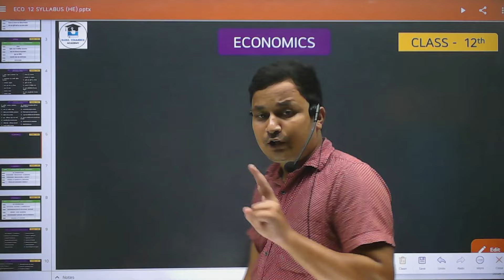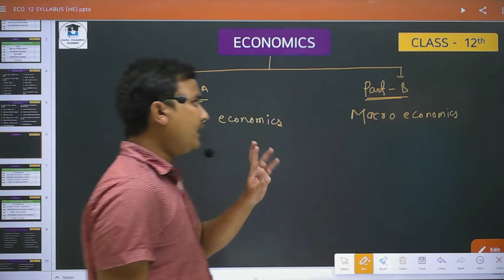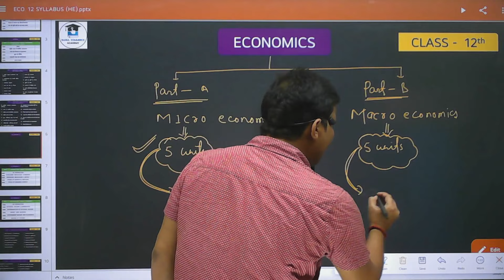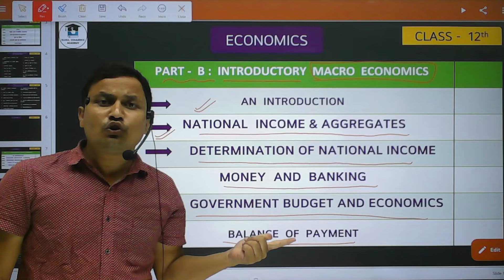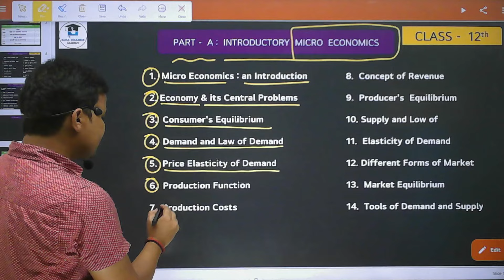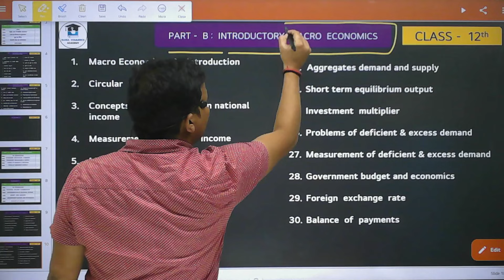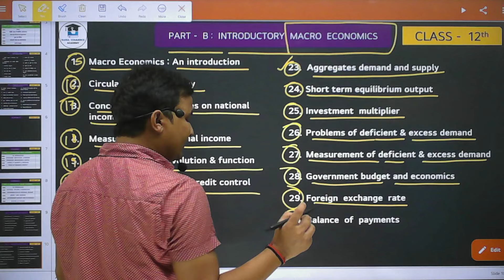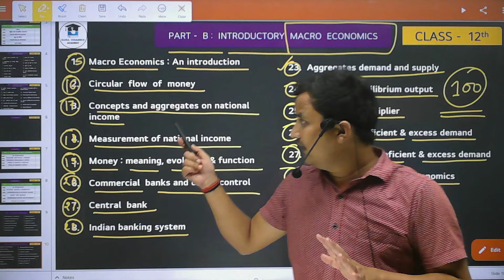Economics class 12/Syllabus 2025/Class 12 economics syllabus/by rahul commerce academy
IMPORTANTS  LINKS:-

jac board
jac
jac commerce
accountancy
accounts
business math
JAC BOARD
jharkhand board
sapna foundation
SAPNA  FOUNDATION

rahul commerce

MENTOR.